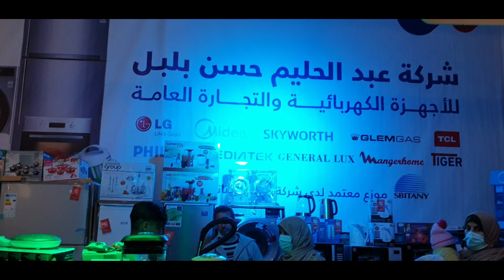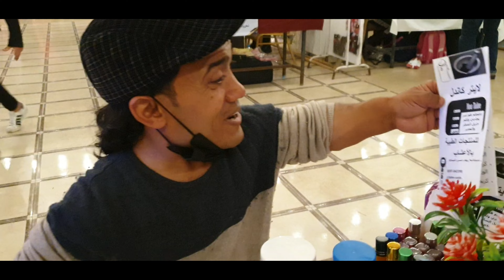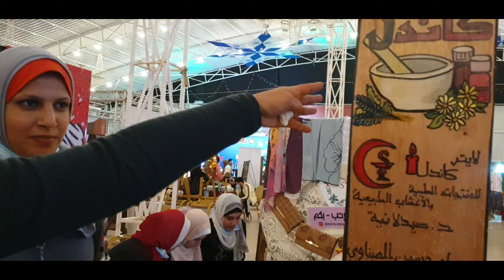زيارة مفاجأة لمعرض (مرايا فلسطينية)من اعمال الاستاذة هبه الهندي وتفاجأت بجمال المعرض انا وابنتي